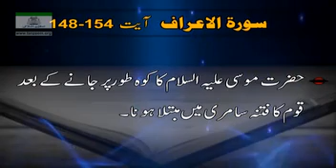261 Surah AL AA'RAAF Ayat# 148 to 154 Tafseer By Dr Israr Ahmed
Surah AL AA'RAAF Ayat# 148 to 154 Tafseer By Dr Israr Ahmed